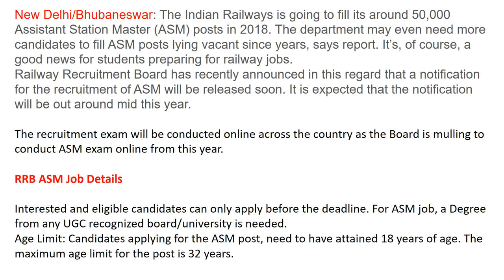Railway ASM Recruitment 2018: 50,000 Posts To Be Filled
New Delhi/Bhubaneswar: The Indian Railways is going to fill its around 50,000 Assistant Station Master (ASM) posts in 2018. The department may even need more candidates to fill ASM posts lying vacant since years, says report. It’s, of course, a good news for students preparing for railway jobs.

Railway Recruitment Board has recently announced in this regard that a notification for the recruitment of ASM will be released soon. It is expected that the notification will be out around mid this year.
The recruitment exam will be conducted online across the country as the Board is mulling to conduct ASM exam online from this year.
Interested and eligible candidates can only apply before the deadline. For ASM job, a Degree from any UGC recognized board/university is needed.

Age Limit: Candidates applying for the ASM post, need to have attained 18 years of age. The maximum age limit for the post is 32 years.

After the Railway Board release the notification, visit the regional RRB website and click on the said notification or ‘Announcement’.

Go through the advertisement carefully and keep all the asked details necessary to fill the form.

Fill all the asked details, upload scan copies of education certificates, photo, signature and all.

After filling the form with all the details, submit.

Print and download the online generated form for future references.